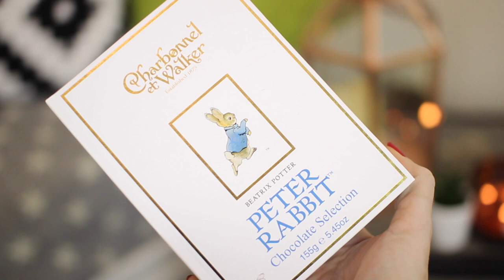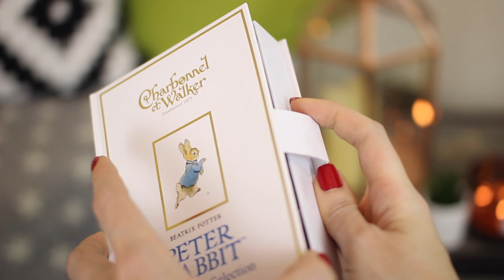WHAT I GOT FOR MY BIRTHDAY!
Here's what I got for my birthday! I always get lots of requests to do a birthday haul filled with all the lovely gifts I got bought. THUMBS UP IF YOU WOULD LIKE ME TO POST A BIRTHDAY GET READY WITH ME!

LET'S BE FRIENDS! On Twitter, Instagram and Facebook @talkbeckytalk

Jo Malone Pomegranite Noir Body Cream
H&M Skirt
Paperchase Macaron pen
Tiger Tea Strainer
Topshop Chips and Burger Socks
Topshop Freedom Necklace
Oriental Stoneware teapot
Chanel Coco Mademoiselle Perfume
Emma Bridgewater Heart tray
Pashley Bike
At Home and In the Country Photoframe
Alessi Big Love Spoons
Bodum glass double
Mio liquid yoga
Mio t-shirt "strong is the new skinny"
Marks and Spencer Gulten Free cookies
Charbonnel et walker Peter Rabbit chocolate collection
Little Ondie Nail polish (copper spark) - QVC
Michael Kors Rucksack